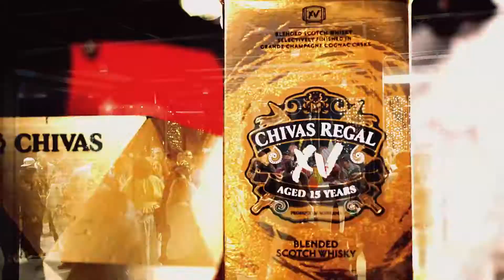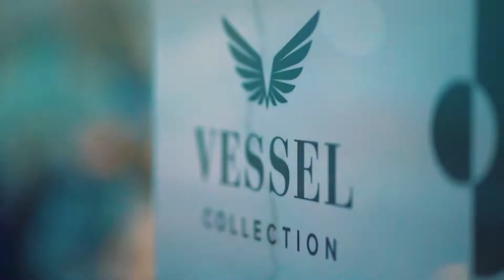Guatemala Fashion Week 2021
El evento de moda más grande en Guatemala con una nueva manera de disfrutar el show